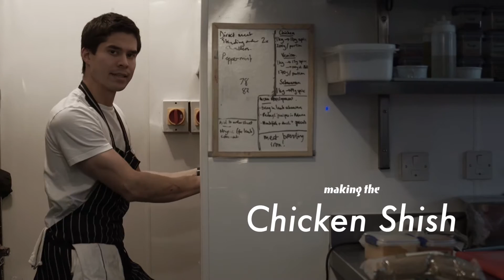Le Bab Winter Chicken Shish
Gourmet kebab restaurant Le Bab's menu evolves with the seasons. Here is a Corn Fed Chicken Shish from the winter menu, with squash hummus and pickled carrots and cauliflower.